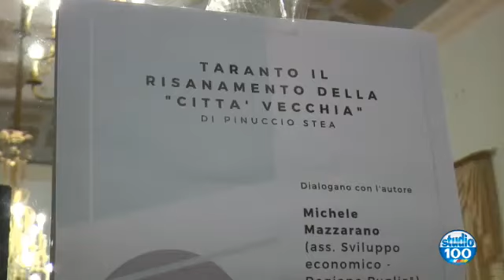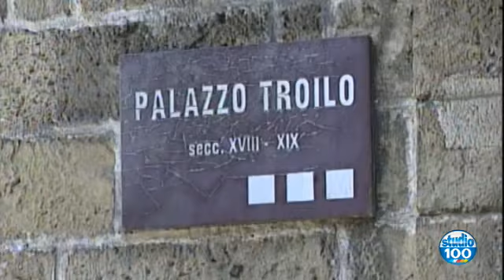CITTA' VECCHIA LA SFIDA di Walter Baldacconi